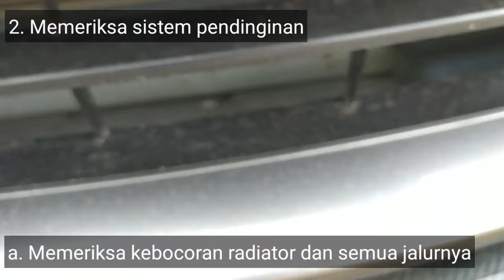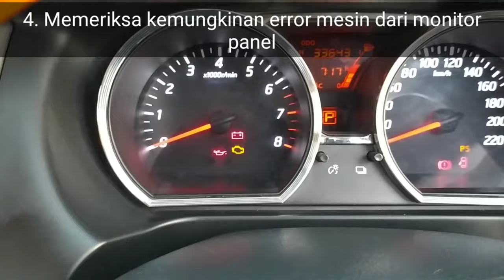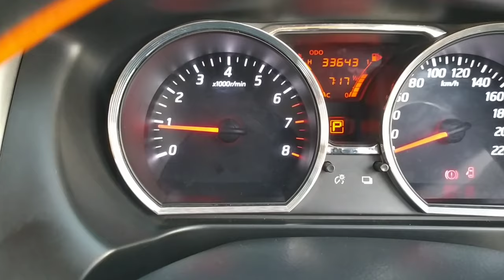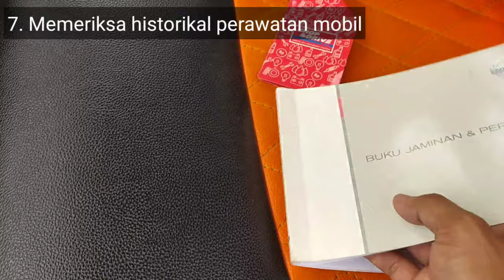Tips Memilih Mobil Bekas Berkualitas - Cara Memeriksa Mesin Mobil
Dalam vidio Tips Memilih Mobil Bekas Berkualitas - Cara Memeriksa Mesin Mobil ini berisi panduan dalam pemeriksaan mobil bekas untuk tips memeriksa mesin mobil. Selain topik utama di atas dalam prosedur pemeriksaan mesin mobil ini juga berisi hal hal yang harus dipertimbangkan ketika akan membeli mobil bekas yang berkualitas. Ada 8 tips detail yang bisa kawan-kawan dapatkan di vlog ini yang merupakan bagian dari tips membeli mobil bekas. tips memilih mobil bekas bagi pemula ini juga berisi tentang cara membeli mobil bekas agar tidak tertipu. selamat meyaksikan semoga dengan vidio ini kawan-kawan bisa melakukan prosedur check mesin mobil dengan benar dan dapat mengetahui langkah-langkah cara mengecek mesin mobil. dan vidio ini akan dilanjutkan di vidio lainnya supaya kawan-kawan bisa mempraktekkan cara memilih mobil bekas berkualitas. karena dengan vidio tips membeli mobil bekas ini kawan-kawan bisamendapatkan mobil bekas yang di idamkan.

Semoga sukses dalam mempraktekkan cara membeli mobil second atau cara membeli mobil bekas.